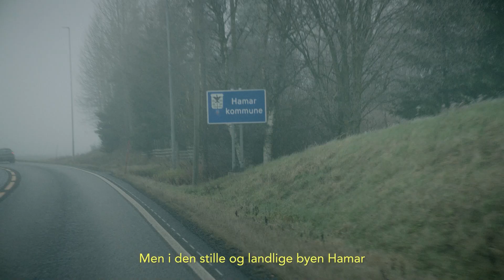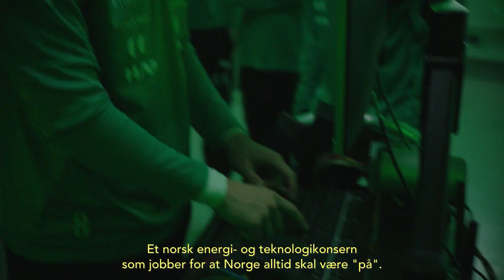Eidsiva x HamKam World´s First A.I Manager for a Professional Football Club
Can technology revolutionize Norwegian football? Backed by 12 billion data points and a global football philosophy, the world’s first AI football coach for a professional club took fully charge of HamKam 2 – from training to their local rivalry against Nes.

Kan teknologi revolusjonere norsk fotball? Med 12 milliarder datapunkter og global fotballfilosofi i ryggen, fikk verdens første AI-fotballtrener for en profesjonell klubb ansvaret for HamKam 2 - fra trening til kamp.